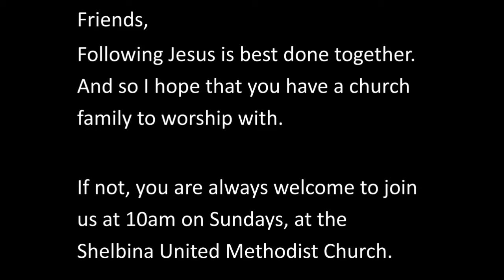Why did Judas Betray Jesus? 5 Options for you to consider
This is a choose your own adventure style sermon - you pick which theory you like for why Judas betrayed Jesus, and I will give you your own sermon ending.